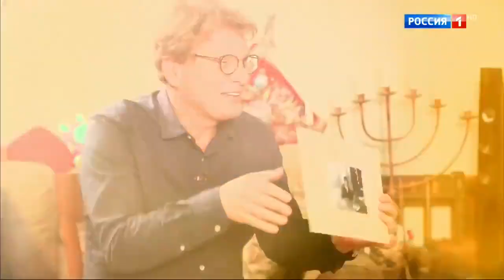Валерий Гаркалин о своих родителях